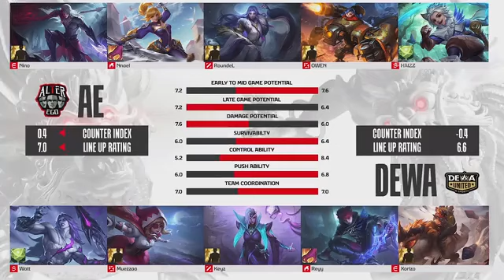GEEK FAM VS RRQ HOSHI GAME 1 / MPL INDO REGULAR SEASON